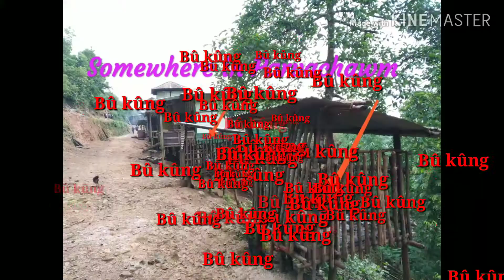Parvachawm photo ṭhenkhat.